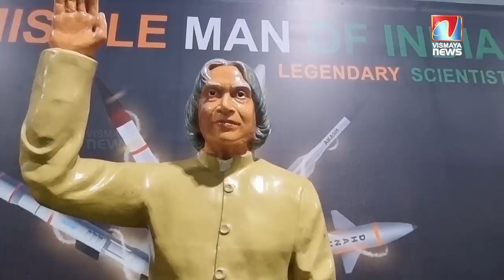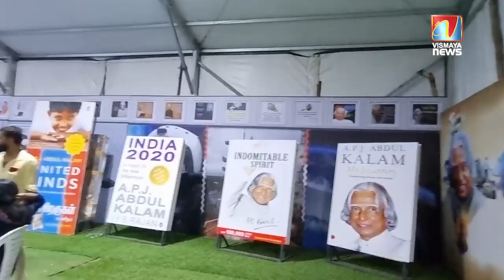ആഴക്കടലിന്റെ അടിത്തട്ടിലെ കൊമ്പന്മാർ ഇപ്പോൾ കൊല്ലത്തും